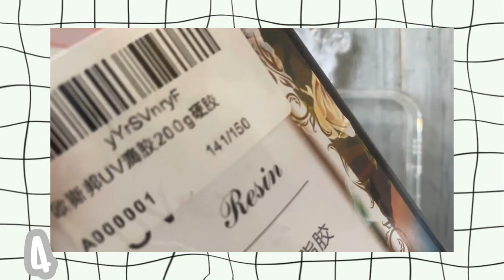DIY เคสเรซิน How to make a DIY resin case